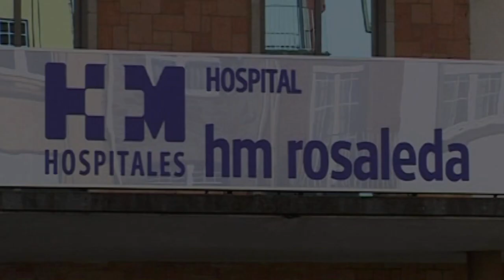Falando de Saúde: Consejos para que el corazón esté contento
El doctor Luis L. Barreiro, cardiólogo de HM Rosaleda, comenta con María Almodóvar una serie de consejos que debemos tener en cuenta  para que nuestro corazón esté en plena forma.